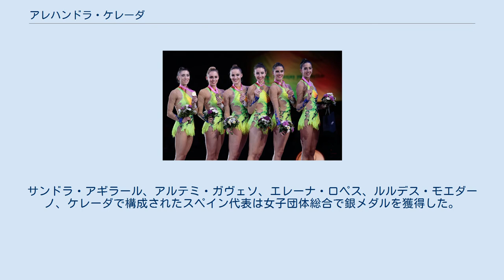アレハンドラ・ケレーダ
アレハンドラ・ケレーダ・フローレス（スペイン語: Alejandra Quereda Flores, 1992年7月24日 - ）は、スペイン・アリカンテ出身の新体操選手。
2016年のリオデジャネイロオリンピックでは女子団体総合で銀メダルを獲得した。
 2015年世界選手権におけるスペイン代表。
右端がケレーダ 2012年にはイギリスのロンドンで開催されたロンドンオリンピックに出場。
ロレート・アチャエランディオ、サンドラ・アギラール、エレーナ・ロペス、ルルデス・モエダーノ、ケレーダ、リディア・レドンドで構成されたスペイン代表は女子団体で5位となった。
ウクライナのキエフで開催された2013年世界新体操選手権でのスペイン代表は10クラブで優勝し、3ボール/2クラブで3位となった。
トルコ・イズミルで開催された2014年世界新体操選手権でのスペイン代表は10クラブで優勝した。
ドイツ・シュトゥットガルトで開催された2015年世界新体操選手権でのスペイン代表はグループ総合で3位となった。
 2016年にはブラジルのリオデジャネイロで開催されたリオデジャネイロオリンピック体操競技に出場。
サンドラ・アギラール、アルテミ・ガヴェソ、エレーナ・ロペス、ルルデス・モエダーノ、ケレーダで構成されたスペイン代表は女子団体総合で銀メダルを獲得した。
スペイン代表は1996年アトランタオリンピックで金メダルを獲得しており、5大会ぶりのメダル獲得となった。